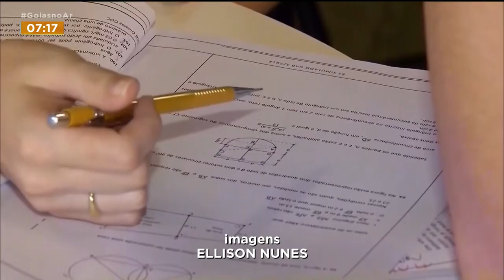MÁFIA DOS CONCURSOS: ACUSADOS PAGAVAM MAIS DE R$ 100 MIL POR APROVAÇÕES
O GOIÁS NO AR COMEÇA AGORA E A MANUELA QUEIROZ TRAZ A INFORMAÇÃO DE FRAUDE EM CONCURSOS PÚBLICOS FEDERAIS. MANUELA, ENQUANTO TEM GENTE SE MATANDO DE TANTO ESTUDAR, TEM UNS ESPERTINHOS QUE QUEREM PASSAR SEM ESFORÇO NENHUM.